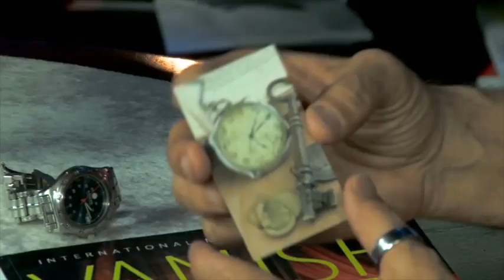At The Table Live Lecture April-May-June 2017 (6 DVD Set)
World Magic Shop DO NOT SELL Every product listed anymore. for the items we sell.

At The Table lectures bring you six ingenious creators teaching you hours of amazing magic!

First up! Patrick Kun is back for his second At The Table lecture and he's going to teach us more of that amazing impromptu magic that he makes look so easy! As a former consultant of David Copperfield, Cyril, and Troy - Patrick Kun once again shares with us his dynamic brand of magic. It's a 2 hour lecture you don't want to miss.

Then comes an underground creative force, Cody Nottingham. Those of you who've heard this name before know just the kind of visual, hard-hitting magic he delivers. Those of you who haven't are in for a real treat! From his break out successes with "Changes," "Shake," and "Code Red," Cody brings an onslaught of routines, moves, and magic concepts in his first ever lecture.

Next up is Chris Rawlins! He's a 27-year-old professional performer from England. Known for his workable methods and unique presentations, Chris has gained a strong reputation as a unique and original thinker. Gain insight into his creative process and learn strong, one-of-a-kind magic that only Chris can deliver.

And we have none other than Christopher Taylor! Many of the world's greatest mentalists and magicians have used Christopher's handiwork to achieve astonishing and impossible feats. Feats that have been featured in dozens of television magic specials alongside some of magic's most famous names, including Dynamo, David Copperfield, Aaron Crow, Criss Angel, and David Blaine.

Next up is one of the most prolific thinkers and creators in magic today! A writer of over 60 books, the editor for Vanish Magazine, and the inventor of countless effects, Paul Romhany is described as one of the most entertaining and highly innovative magic acts in the world. Join us as Paul teaches effects from his working repertoire, and even shares some moves from his renowned Charlie Chaplin character!

Finally, 1/3rd of the world-famous Fat Brothers and a student of Juan Tamariz, Christian Engblom is nothing short of a miracle worker when it comes to card magic. You may know this virtuoso for his work on Anti-Faro, The Cooler, or Pieces, but now he's bringing that brilliance to At The Table. So, pull up a chair, and prepare to be amazed.

Don't miss a single moment of magic or an opportunity to learn from some of the biggest names in the industry. Join us At The Table, with Patrick Kun, Cody Nottingham, Chris Rawlins, Christopher Taylor, Paul Romhany, and Christian Engblom!